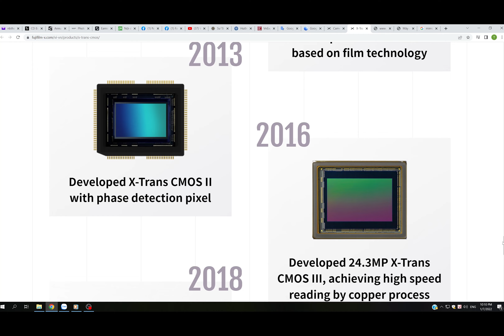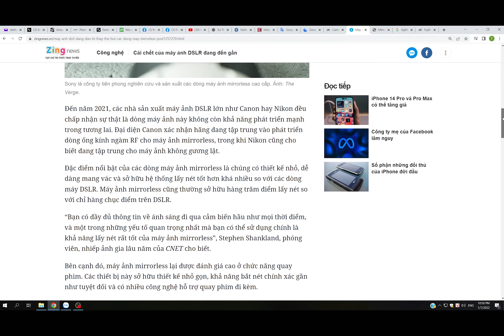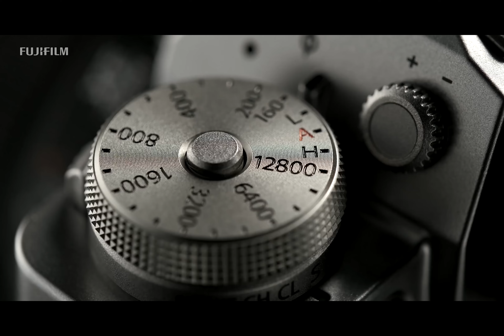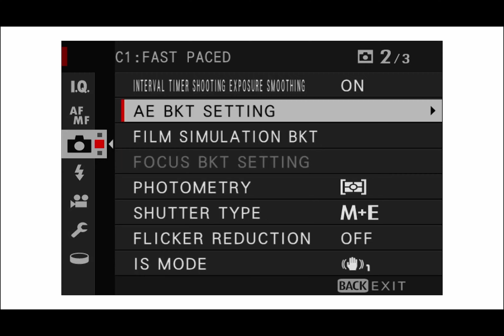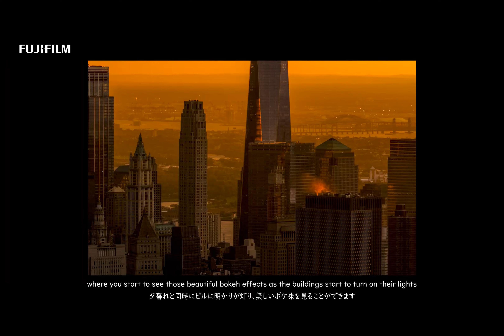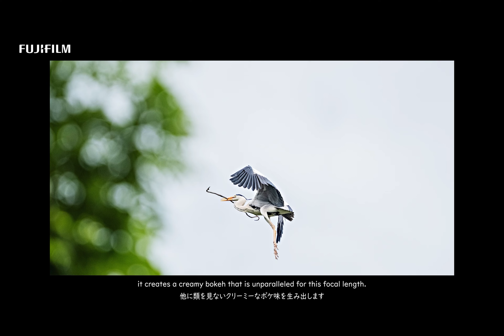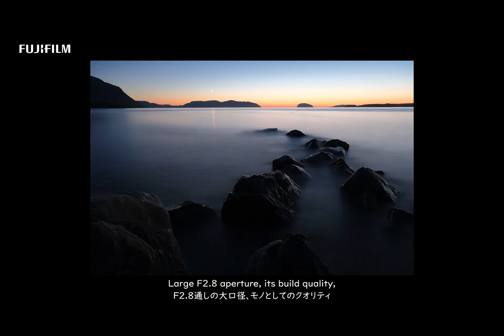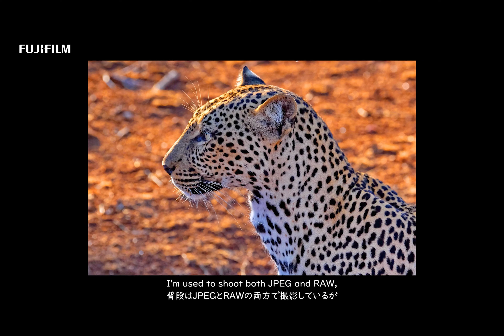5 lý do nên mua máy ảnh Fujifilm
5 lý do mua máy ảnh Fujifilm gồm:
1. Hình thức: Rất đẹp và gọn nhẹ
2. Chất lượng ảnh: Sắc nét với màu sắc sống động
3. Xu hướng công nghệ nhiếp ảnh: Mirrorless
4. Cách sử dụng: Dễ dàng và thuận tiện
5. Hệ sinh thái máy ảnh và ống kính: Đa dạng
Nửa cuối video sẽ là "5 kinh nghiệm khi mua máy ảnh và ống kính Fujifilm"!